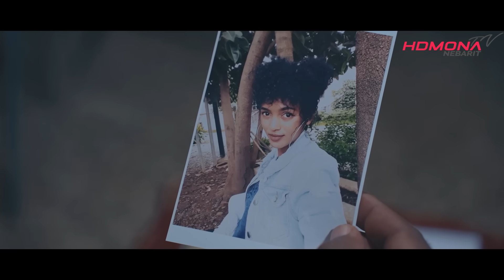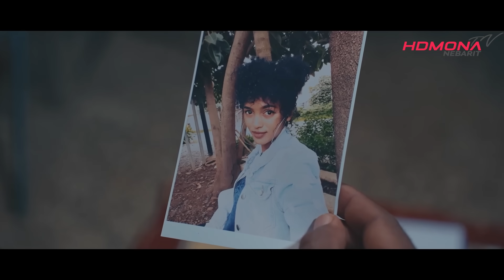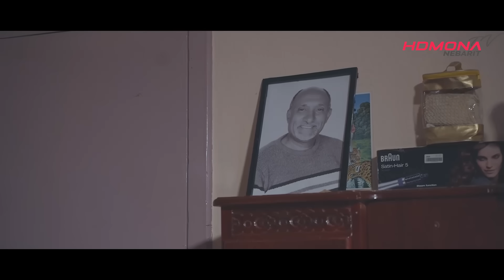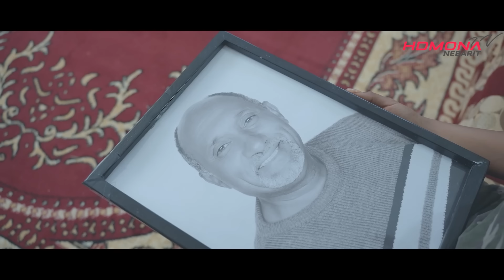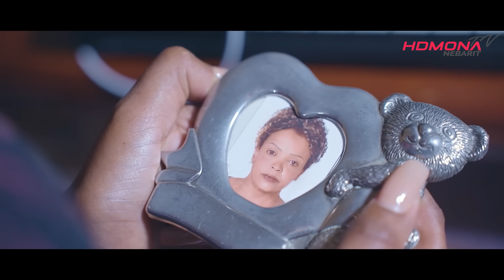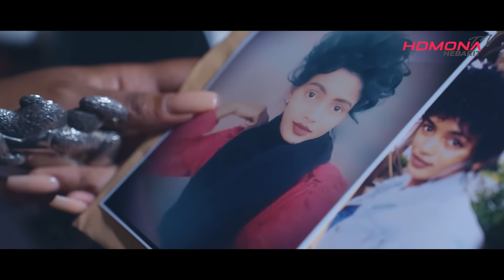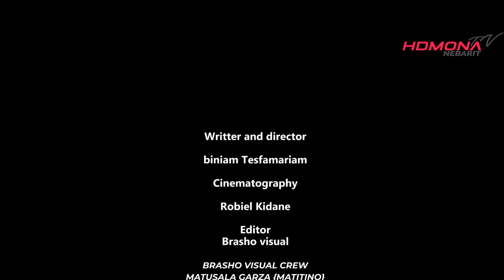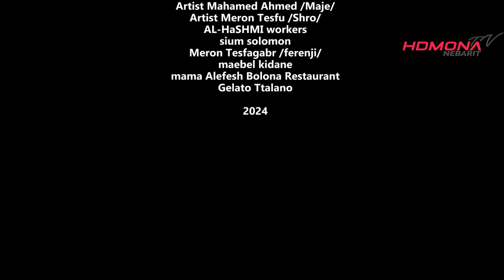ህድሞና - Full Movie - ገረድ ብ ቢንያም ተስፋማርያም | Gered by Biniam Tesfamariam - New Eritrean Movie 2024